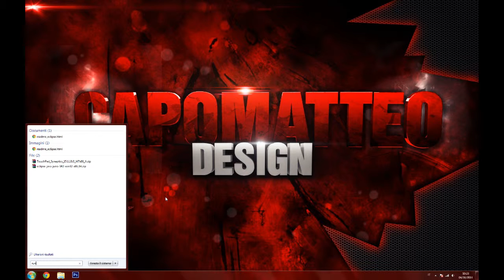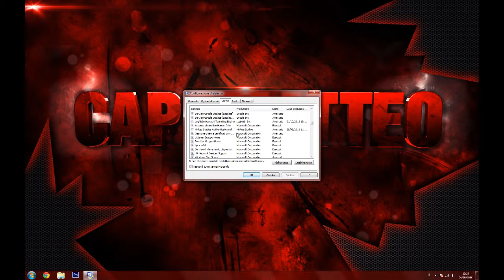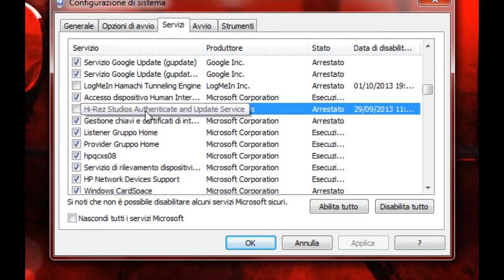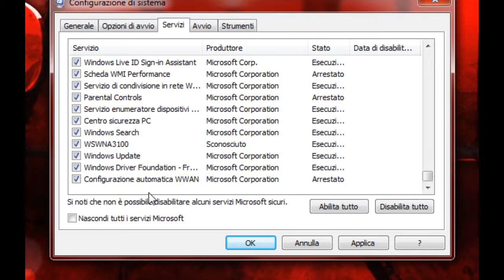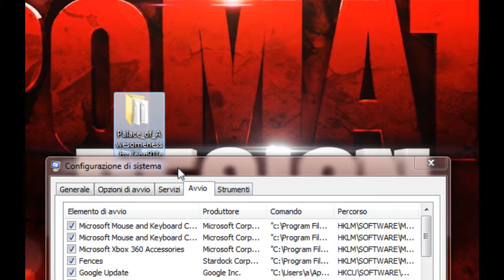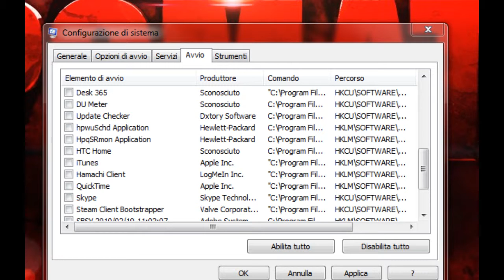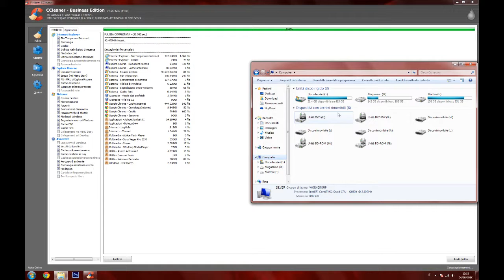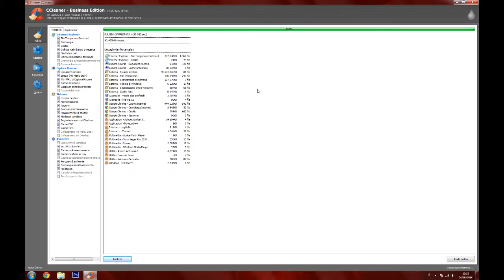[Tutorial] Velocizzare l'avvio del PC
Eccoci in questo nuovo tutorial su come velocizzare il nostro pc!!! Vi lascio qui sotto il link per il programma CCleaner, che vi mostrerò in questo video!